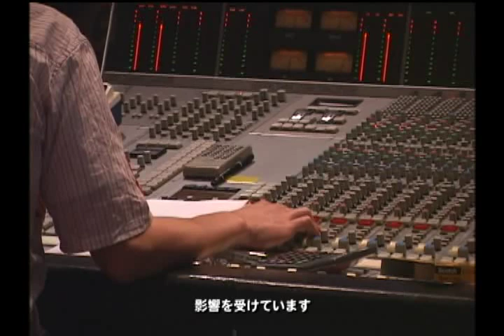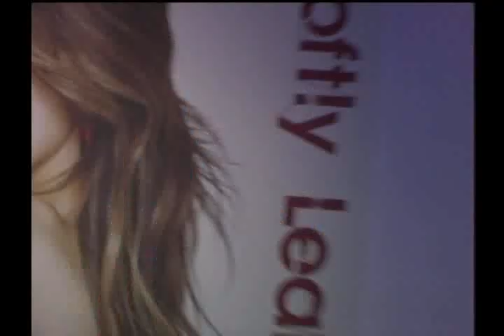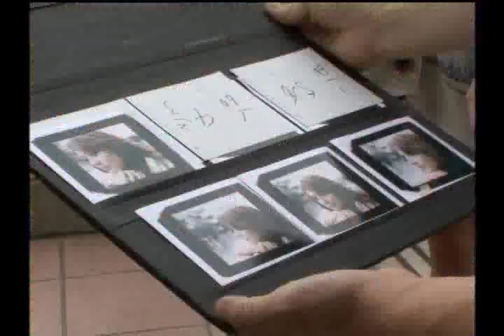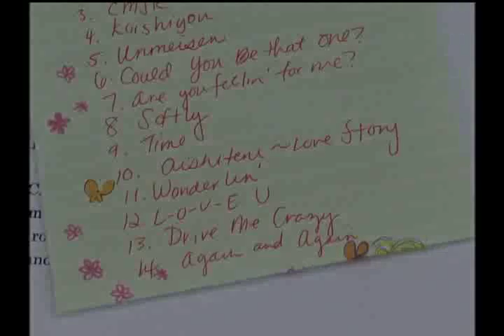Leah Dizon Real Peek Destiny Line Interview bonus clip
woop leah dizon's official DVD plus CD debut album, finally arrived to me and i wanted to share to with you leah dizon fans. Heres a bonus clip from her DVD called the Real Peek enjoy.
Copyright to Leah Dizon and Victor entertainment.